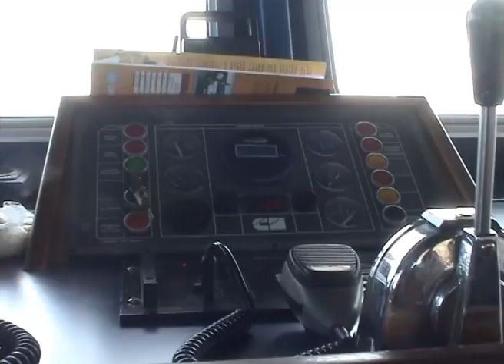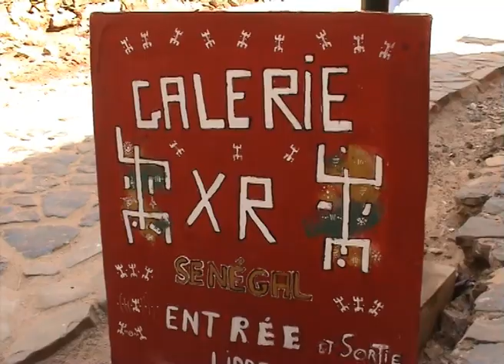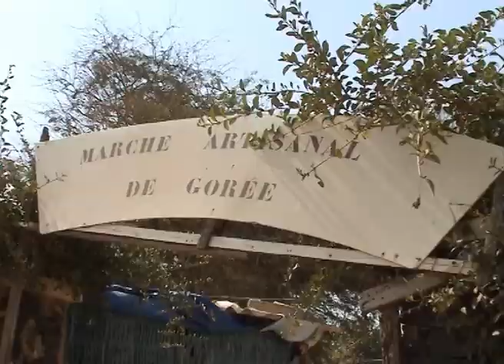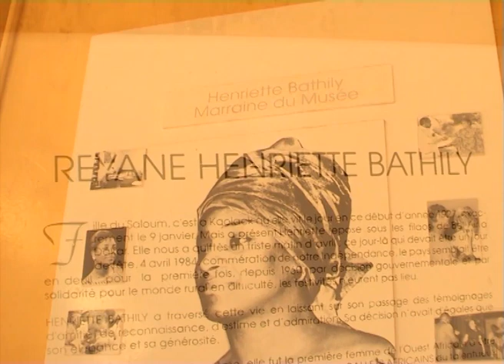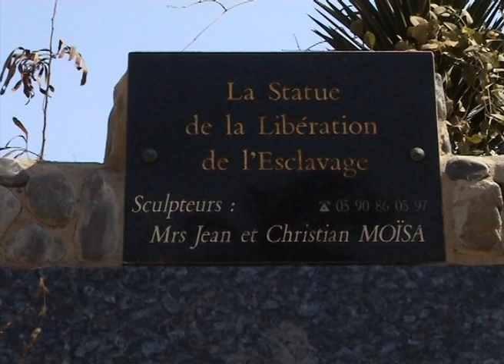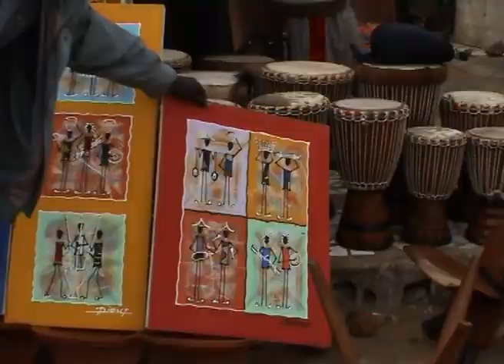BEAUTIFUL SIGHTS AND SOUNDS OF DAKAR, SENEGAL - FESTOUR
Dakar is the capital and largest city of Senegal. It is located on the Cap-Vert Peninsula on the Atlantic coast and is the westernmost city on the African mainland. Its position, on the western edge of Africa, is an advantageous departure point for trans-Atlantic and European trade; this fact aided its growth into a major regional port.
According to December 31, 2005 official estimates, the city of Dakar proper has a population of 1,030,594, whereas the population of the Dakar metropolitan area is estimated at 2.45 million people.[3]
Dakar is a major administrative centre, home to the National Assembly of Senegal and Senegal's President's Palace.

is a comprehensive multimedia services package for maximum news distribution across several media channels via WIN TV, exclusively dedicated for New Media production and Broadcating